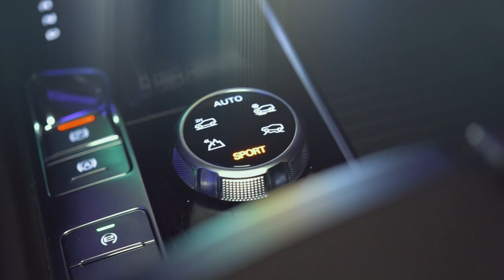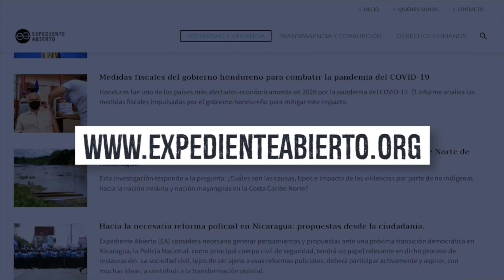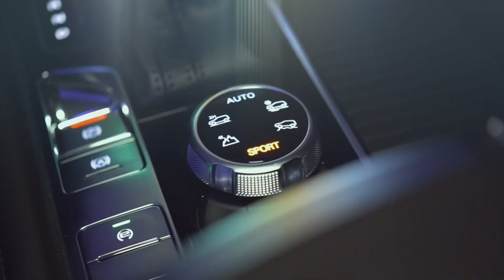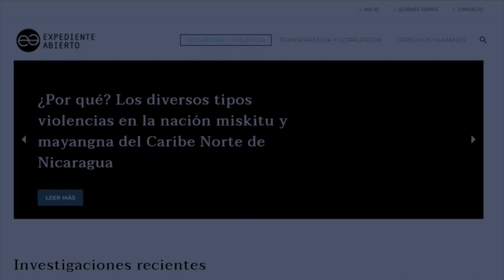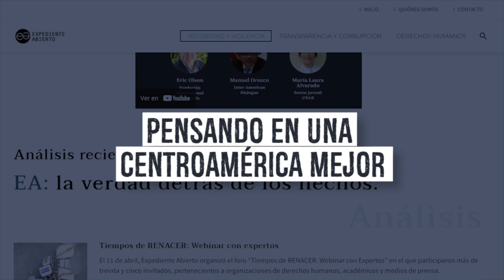Noche Sin Tregua con Guillermo Zuñiga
Invitado: Guillermo Zúñiga Chaves, economista y exMinistro de Hacienda 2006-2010.
Tema: Su libro Rescatando al Historia, conversamos sobre como se enfrento la gran recesión del 2008, el Plan Fiscal y el deficit fiscal en Costa Rica.
17 de Setiembre 2023